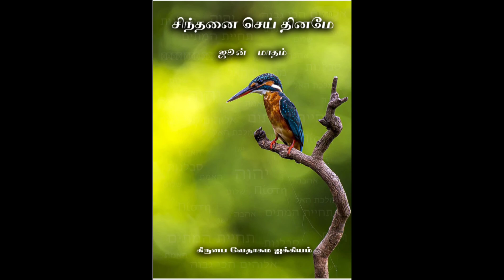உசியா இராஜா | Uzziah King | சிந்தனை செய் தினமே | Daily Meditation | June 10 2022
சிந்தனை செய் தினமே(SSD) is our daily meditation verse book. It is now converted into an audiobook. Everyday we meditate a verse from the scriptures. It covers all important topics which add value to our spiritual life. Listen and be blessed and share it with your loved ones. God Bless.

Voice by: Sis. Jayanthi Sudhagar
Video Editing by: Bro. Sujith